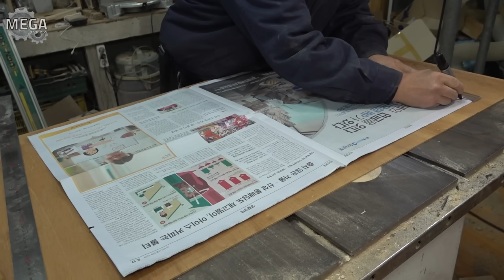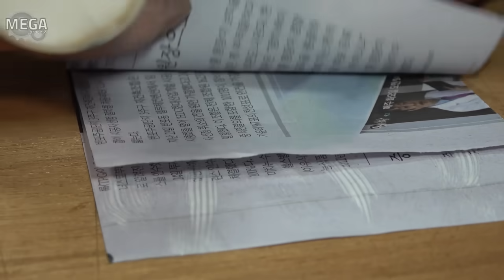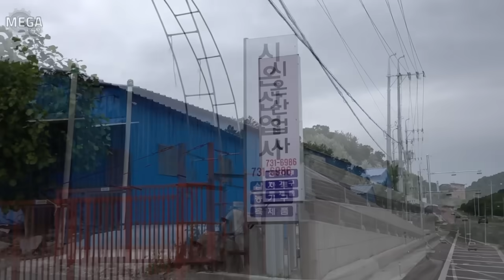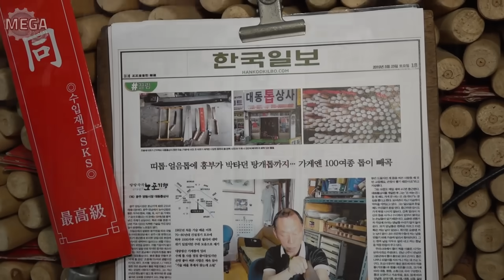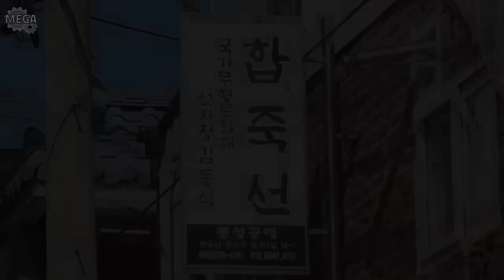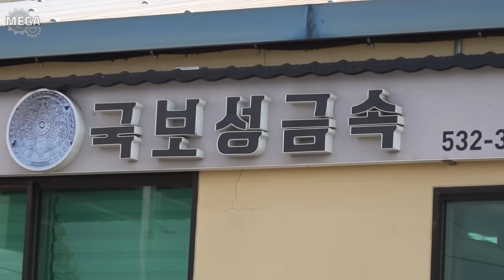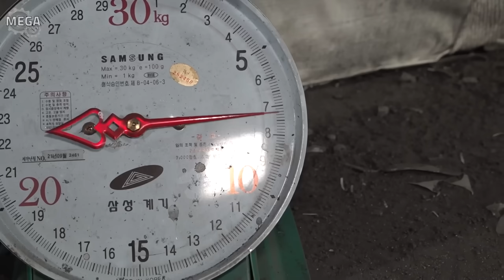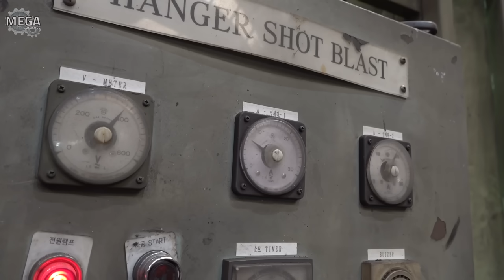Amazing old craftsmen! Korean amazing technologies and manufacturing processes Top 5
00:00 The process of making a fishing rod from solid bamboo. Korean traditional fishing rod craftsman
 15:28 Process of making strongest shovels. The last shovels factory in South Korea
 27:30 62 years of experience! How a Korean saw craftsman makes a sharpest saw
 38:57 350 years old traditional! Process of making 'HAPJUKSEON'. Korean folding fan craft master
 49:18 Process of making manhole covers by melting scrap metal. Korean iron lid mass production factory